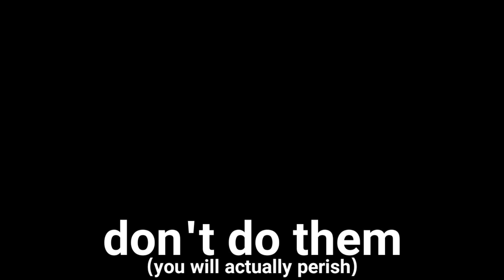Sonic's Anti-Drugs PSA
Sonic tells you about the dangers of drugs and why you should avoid them.

Sonic Gaming (Sonic's channel): @sonicgaming1176